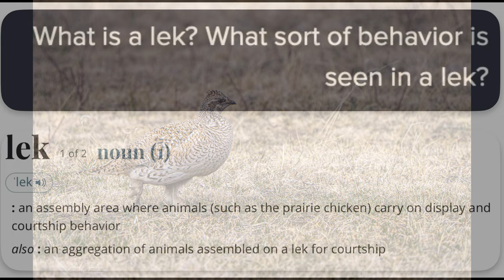Grouse and Elk in CSP